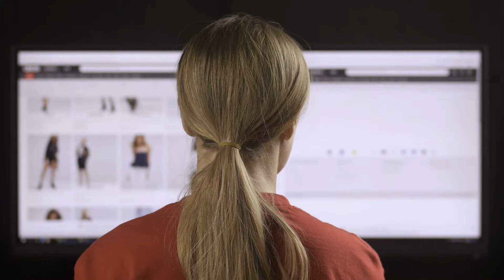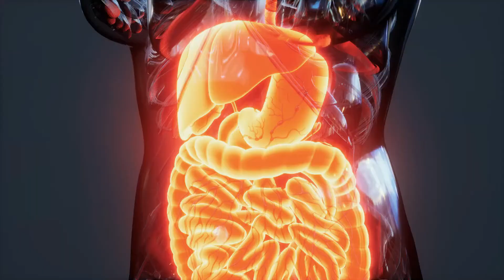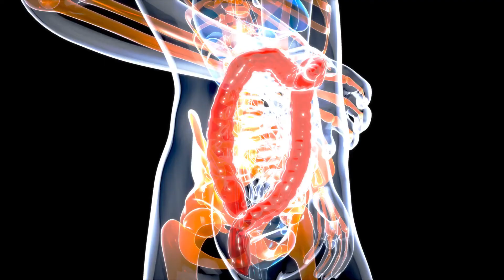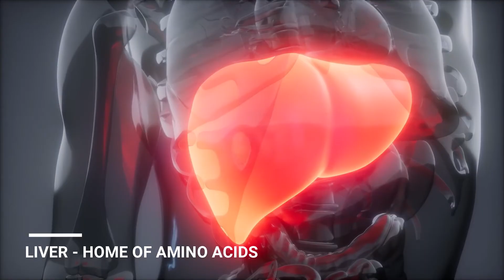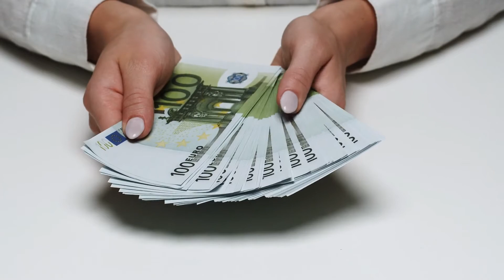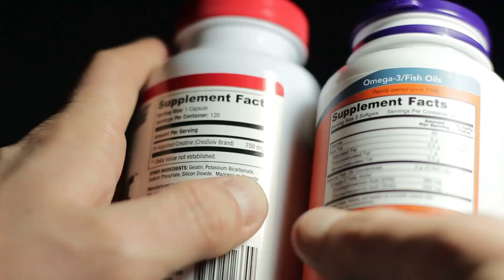Whey Protein for Muscle growth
Building muscle takes time, energy, and dedication. Its gonna take at least 3 months of consistent training to see visible results. But there’s ways we can accelerate the process. (NO not steroids!!) You can increase muscle growth, gain new mass, and achieve that chiseled physique you’ve been dreaming about by using the right supplements. In today’s age of ever rising consumerism, finding what really works and what’s hogwash can be challenging. But fret not, we got you covered.

00:00 Intro
00:41 Whey Protein
01:35 Casein
02:23 Omega Fish Oil
03:44 Vitamins & Minerals
04:18 Magnesium
04:43 Calcium
05:07 BCAA
05:46 Caffeine
06:32 Creatine
07:13 ZMA
07:45 Probiotic
08:07 Turmeric Curcumin with Bioperine